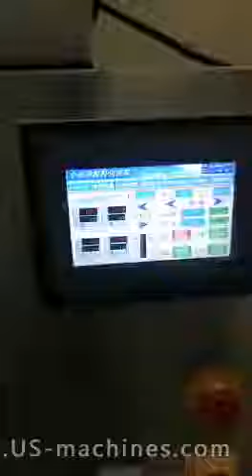Automatic milk powder screw auger filling bag packaging machine VFFS packing video